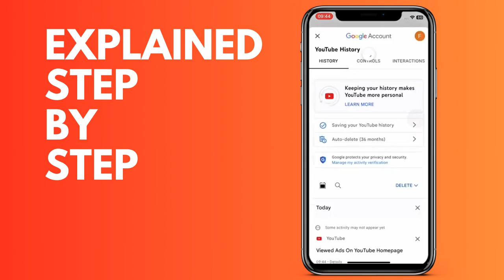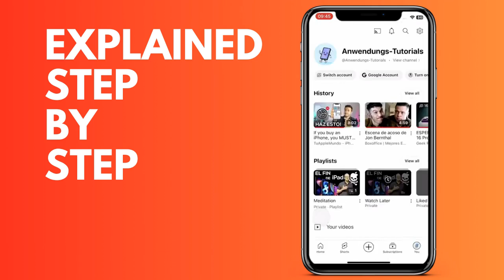How to see the videos you liked on YouTube